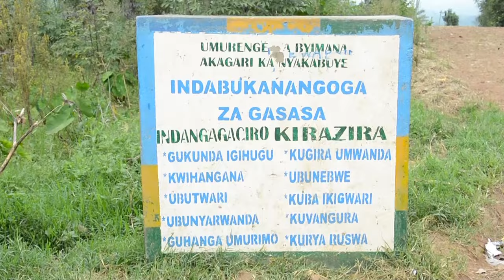Kigali hatoraguwe undi umurambo w'uruhinja